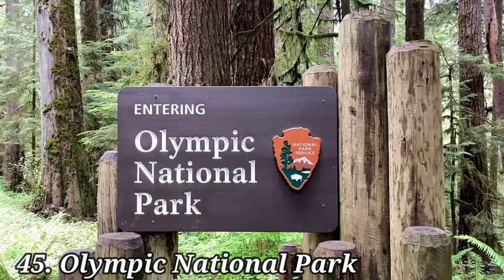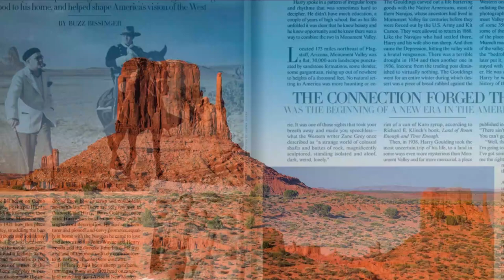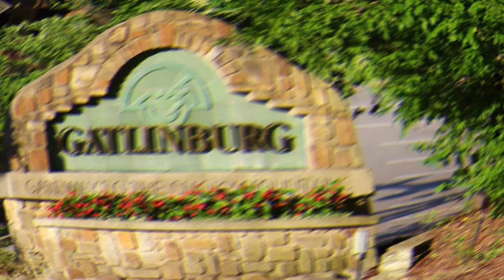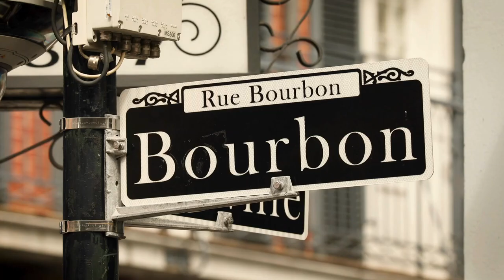Top 50 Must-See Destinations Across the USA | Ultimate Travel Guide | TravelAddicts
Welcome to TravelAddicts, your ultimate guide to exploring the wonders of the United States! 🌟 Whether you're a seasoned traveler or a novice adventurer, get ready to embark on an epic journey across the diverse landscapes and vibrant cities of this vast country.

In our latest video, "Top 50 Must-See Destinations Across the USA," we're pulling back the curtain on some of the most iconic landmarks, hidden gems, and bucket-list-worthy experiences that America has to offer. From the bustling streets of New York City to the rugged beauty of the Grand Canyon, each destination on our list is guaranteed to inspire awe and wonder.

Join us as we traverse the country from coast to coast, exploring historic sites, natural wonders, and cultural hotspots along the way. Whether you're craving the neon lights of Las Vegas, the tranquility of the Great Smoky Mountains, or the charm of New England's fall foliage, we've got you covered.

But our travel guide goes beyond just listing destinations – we'll also provide insider tips, local recommendations, and practical advice to help you make the most of your USA adventure. Whether you're planning a road trip, a city break, or a wilderness escape, we've got all the information you need to turn your travel dreams into reality.

Adventure awaits, and we can't wait to share it with you!

Pack your bags, grab your map, and let's embark on the ultimate American road trip together! 🗺️✈️

⏰ Video Duration: 00:51:50

Thank you for supporting “TravelAddicts”